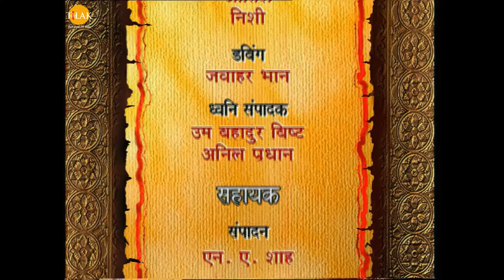रामानंद सागर कृत् रामायण (भोजपुरी) - Ep 15 | राम, भरत, लक्ष्मण अउर शत्रुघ्न के बारात आईल जनकपुरी में